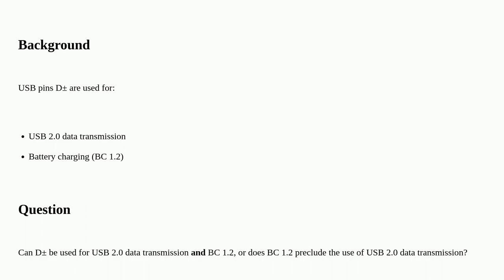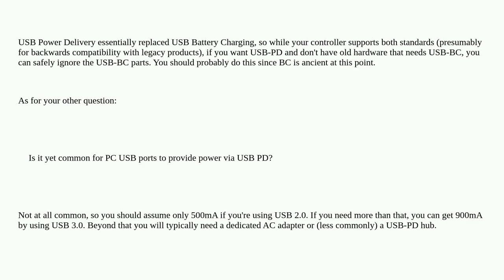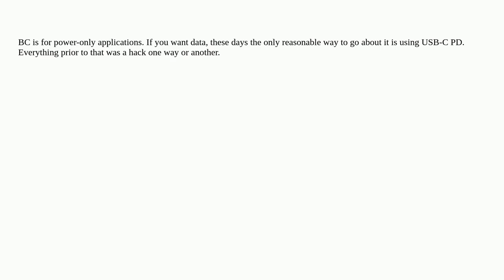Electronics: USB D± : Simultaneous BC 1.2 and USB2.0 data transmission Possible?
USB D± : Simultaneous BC 1.2 and USB2.0 data transmission Possible?

A special thanks goes out to the community

  usb-2 usb-pd usb